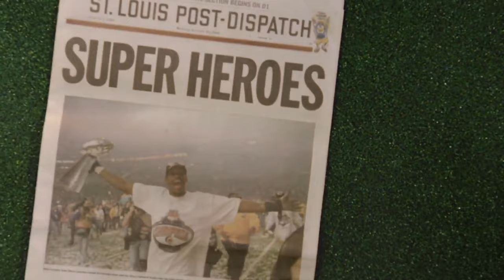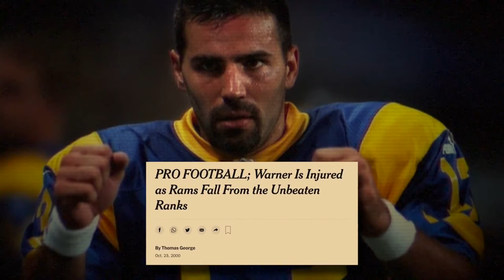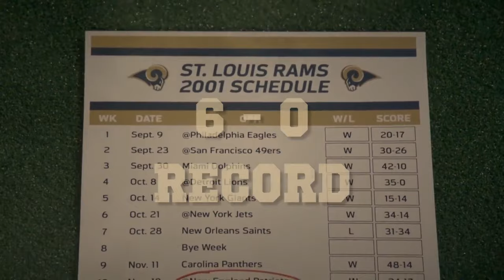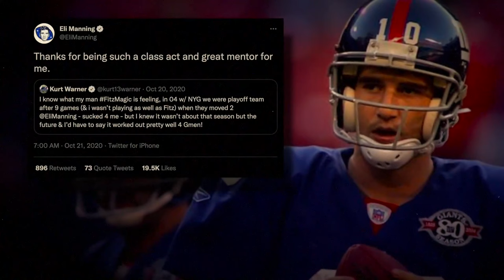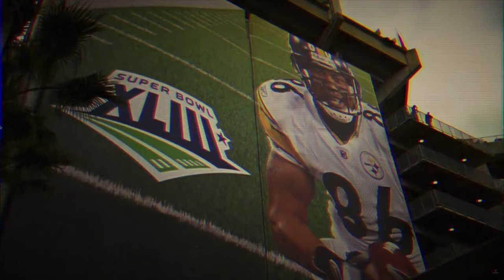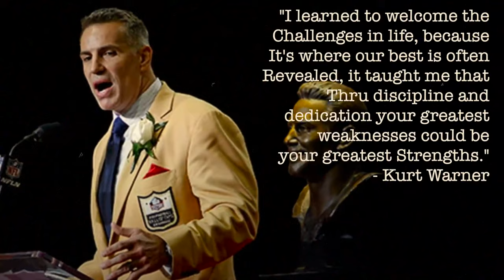What Happens To Kurt Warner After American Underdog?